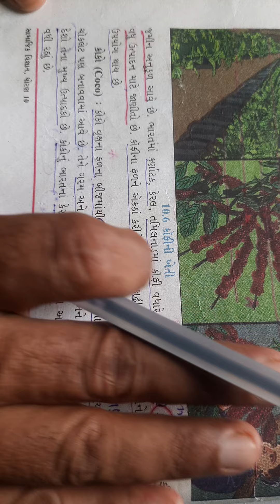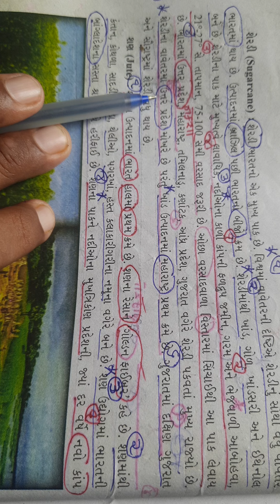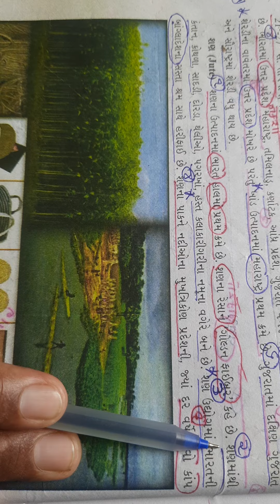ધોરણ 10 વિષય:S.S પાઠ:10 (ભાગ: 4)